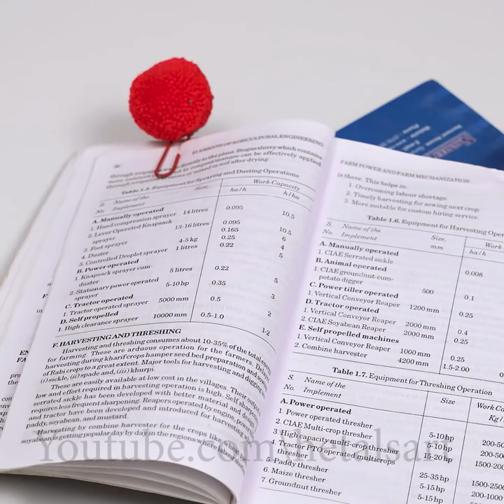Best!!.. DIY Room Decor || DIY Projects